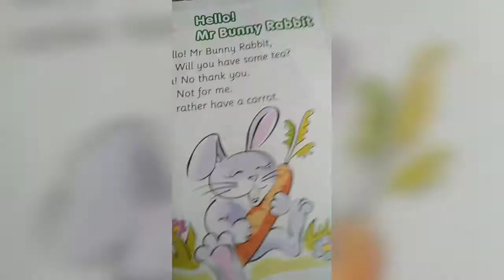Jr kg Hello Mr Bunny Rabbit